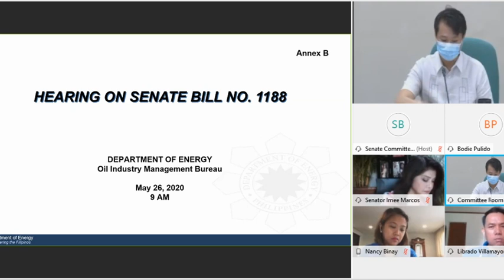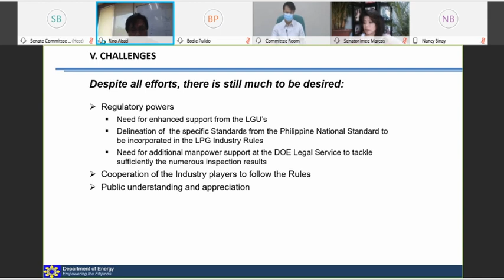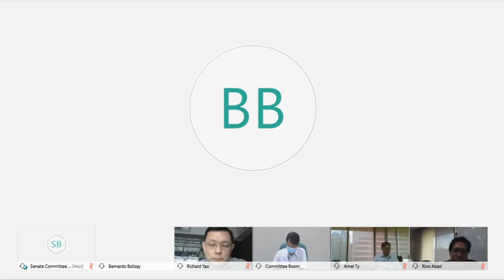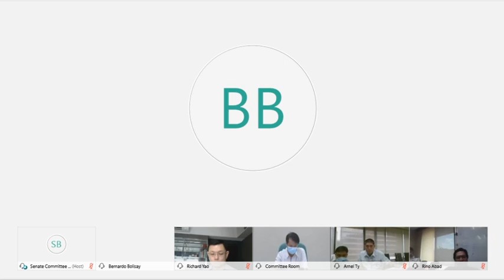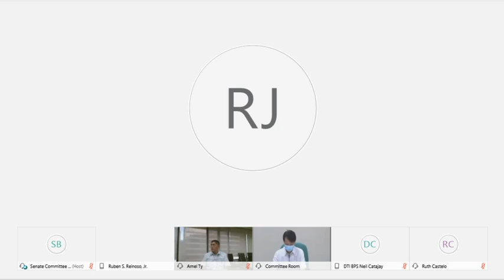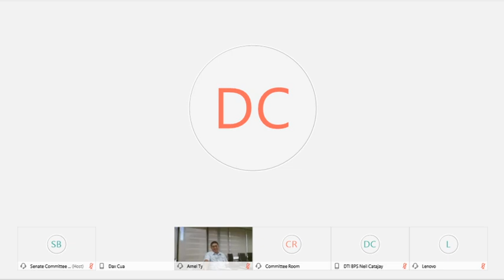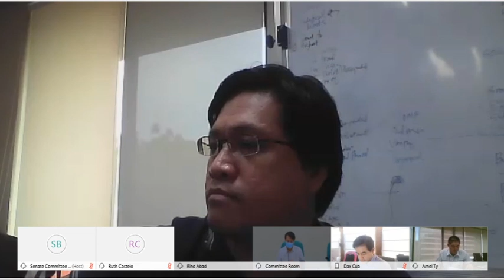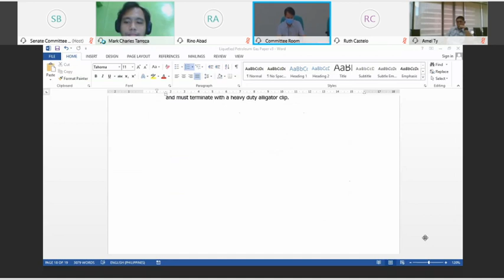Committee on Energy (May 26, 2020)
Agenda: S. No. 1188 - Providing for the national energy policy and regulatory framework for the Philippine Liquefied Petroleum Gas Industry